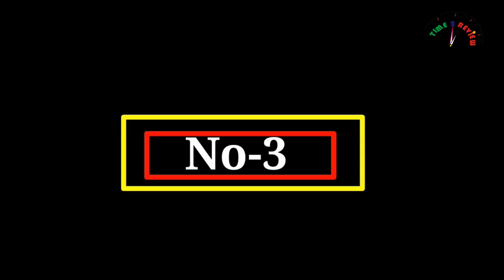Best 3 red dot sight scope Review in USA By Time 2 review !! Amazon Best seller red dot sight scope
Best 3 red dot sight scope Review in USA By Time 2 review !! Amazon Best seller red dot sight scope review 2021!!

Do you want to buy a red dot sight for scope and you don't know what to choose? In this video I recommend Best Red Dot Sight Scope 2021 | Perfect Tool for Rifles.

Portable Folding Hammock with Stand

Camping Hammock

hammock chair for indoor

French Fry Cutter

Granite Mortar and Pestle Set

kitchen tongs with silicone tips to/3bjJEgV

Kitchen Silicone Utensil Set

Knife Block Set

Premium Knife Set

silicone toilet and brush

toilet brush and holder

Soap Dispensing Palm Brush

whiskey glasses set

whiskey decanter set

corkscrew wine bottle opener

drone with 4k camera

portable dvd player for kids

sandwich panini maker

car handbag holder between seats

lime squeezer

baby swaddle blanket